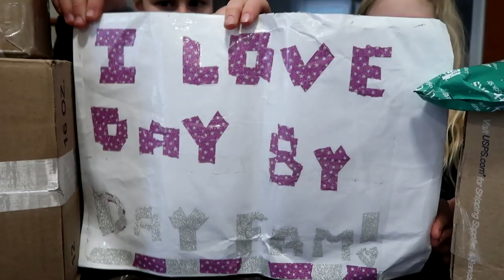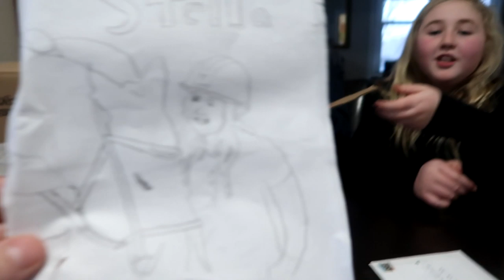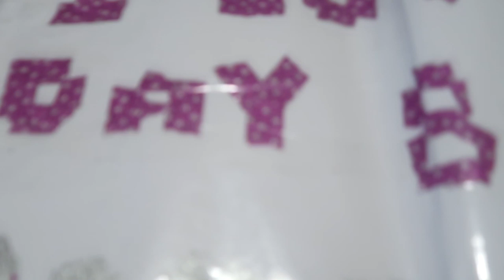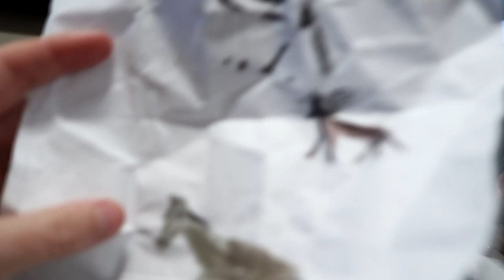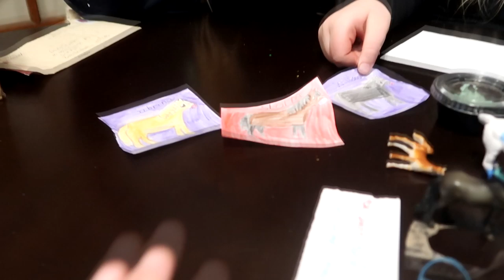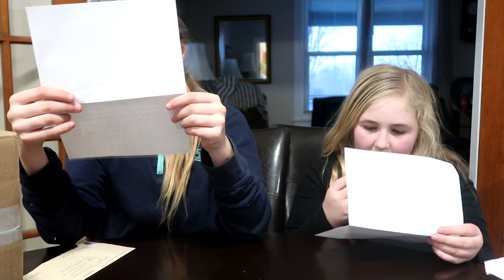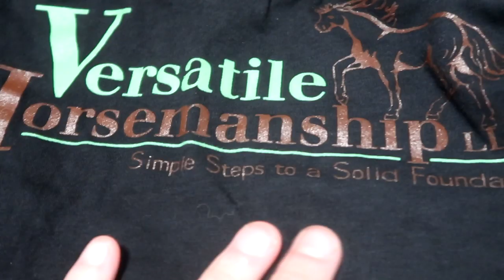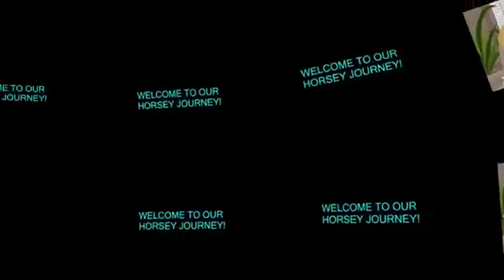TRYING AND FEEDING MY DOG HORSE TREATS!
DaybyDayVlogs
110 North Front Street - A3,
Suite #213
Belleville, Ontario, K8P 0A6
Canada